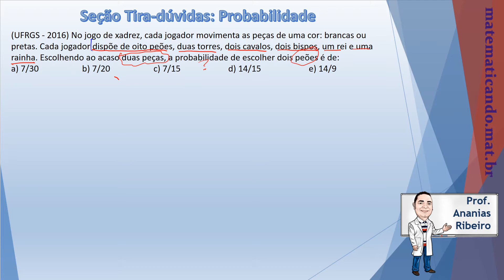Resolução questão UFRGS - 2016 - Probabilidade 14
14. (UFRGS - 2016) No jogo de xadrez, cada jogador movimenta as peças de uma cor: brancas ou pretas. Cada jogador dispõe de oito peões, duas torres, dois cavalos, dois bispos, um rei e uma rainha. Escolhendo ao acaso duas peças, a probabilidade de escolher dois peões é de?
a) 7/30
b) 7/20
c) 7/15
d) 14/15
e) 14/9

Ps: Qualquer dúvida, deixe seu comentário  abaixo. Gostou do vídeo deixe seu "like", não esqueça de fazer sua inscrição. Forte abraço!!!